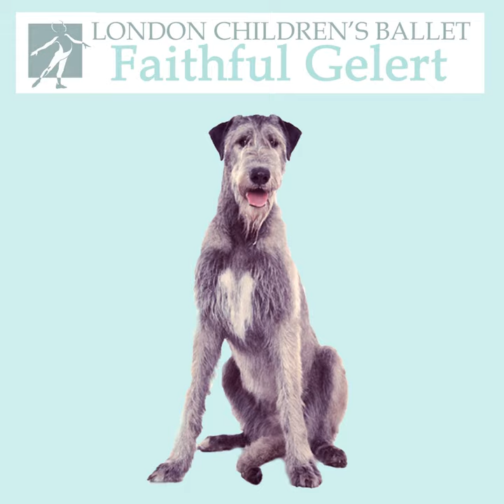Faithful Gelert, Act I Scene 2: Six Months Later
Faithful Gelert, Act I Scene 2: Six Months Later · London Children's Ballet Orchestra · Tim Hammond · Philip Hesketh

Faithful Gelert

Music Publisher: ONE MEDIA IP LTD